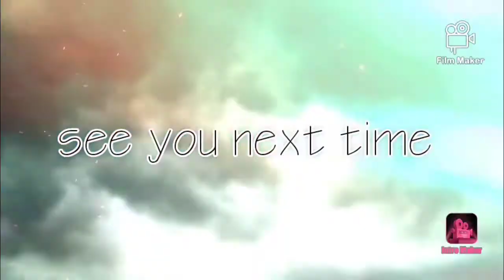Why is this so hard to beat ( Geometry dash PART 3)